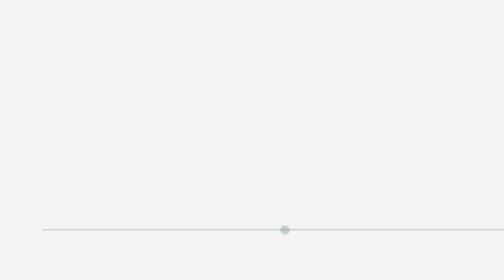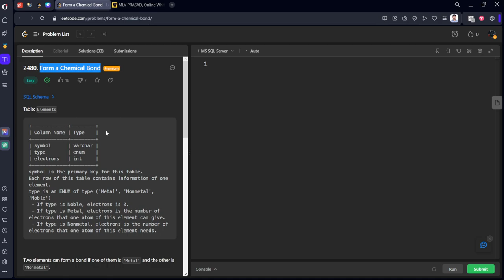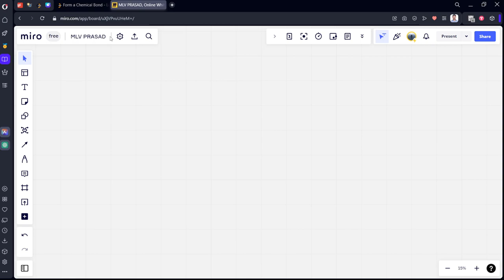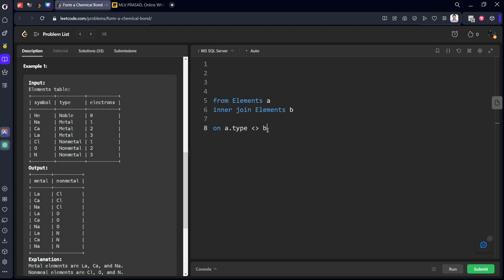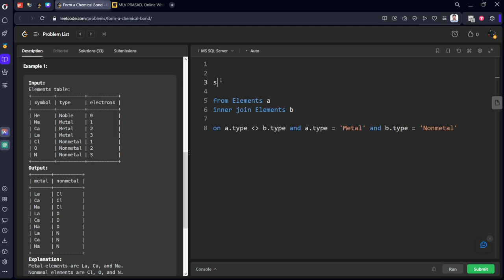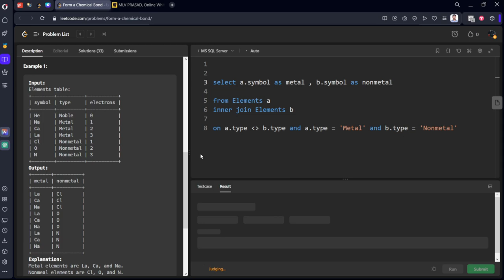MLV Prasad - LeetCode SQL [ EASY ] | 2480 | "Form a Chemical Bond"